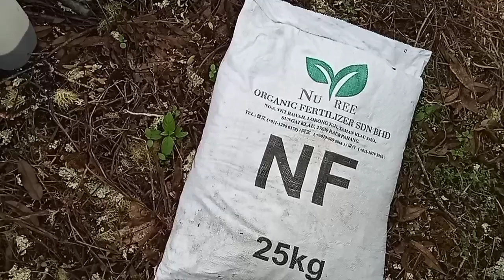Pupuk Organik MusangKing Untuk Menyuburkan Tanah